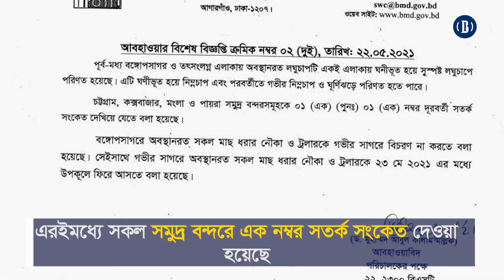ধেয়ে আসছে ঘূর্ণিঝড় ইয়াস | BusinessInsiderBD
যেকোনো সময় বাংলাদেশে আঘাত হানবে ঘূর্ণিঝড় ‘ইয়াস’। বাংলাদেশের দক্ষিণে বঙ্গোপসাগরে আছড়ে পড়ার আশঙ্কা করছেন আবহাওয়াবিদরা। পূর্ব-মধ্য বঙ্গোপসাগরে অবস্থানরত লঘুচাপটি একই এলাকায় আরও ঘণীভূত হচ্ছে। পরিণত হয়েছে সুস্পষ্ট লঘুচাপে । আবহাওয়া অধিদপ্তরের জানায়, শনিবার পূর্ব-মধ্য বঙ্গোপসাগরে একটি লঘুচাপ সৃষ্টি হয়েছে। অবস্থানরত লঘুচাপটি ক্রমশ শক্তিশালী হচ্ছে। রবিবার সকালে সেটি আরও শক্তি সঞ্চয় করবে। এরইমধ্যে সকল সমুদ্র বন্দরে এক নম্বর সতর্ক সংকেত দেওয়া হয়েছে। পরবর্তী ২৪ ঘণ্টার মধ্যে এটি আরও উত্তর-উত্তর-পশ্চিম দিকে অগ্রসর হতে থাকতে পারে এবং আরও তীব্র ঘূর্ণিঝড়ে পরিণত হতে পারে।  ঘূর্ণিঝড়টি আগামী বুধবার নাগাদ উড়িষ্যা-পশ্চিমবঙ্গ এবং বাংলাদেশের খুলনা উপকূলের দিকে এগিয়ে আসতে পারে বলে জানানো হয়েছে।
বরিশাল ও চট্টগ্রাম বিভাগের কিছু কিছু জায়গায় এবং খুলনা, ঢাকা ও সিলেট বিভাগের দু’এক জায়গায় অস্থায়ীভাবে দমকা হাওয়াসহ বজ্রসহ বৃষ্টি হতে পারে বলে জানিয়েছে আবহাওয়া অধিদপ্তর।